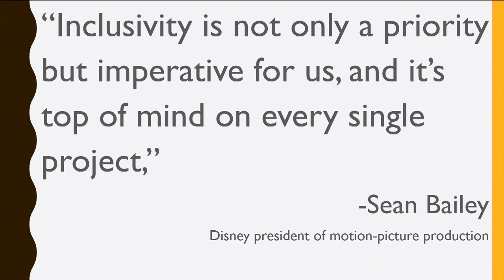The Disney Influence | Hannah Peek | Dalat International School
In western culture, Disney and its empire has served as our teacher, babysitter, and life soundtrack. This talk asks whether Disney deserves such a hallowed space in our homes.

Hannah has had a lifelong love of Disney - a love that has fed into her involvement in theater and music. She spent the first half of her senior year investigating the value (or lack thereof) of Disney's influence on her generation.